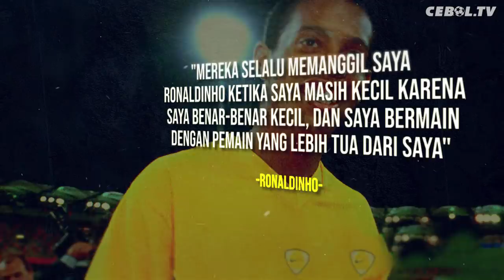Asal-Usul Nama RONALDINHO